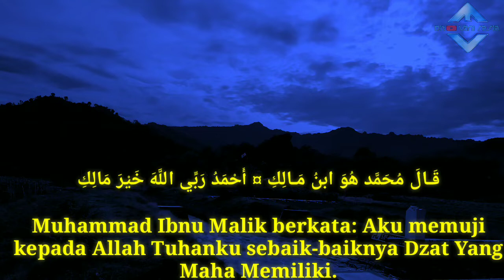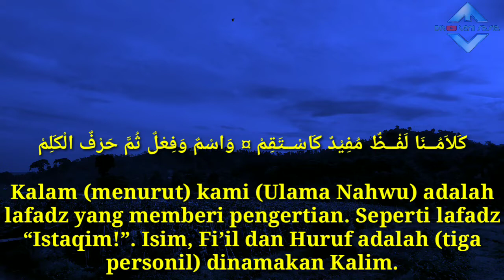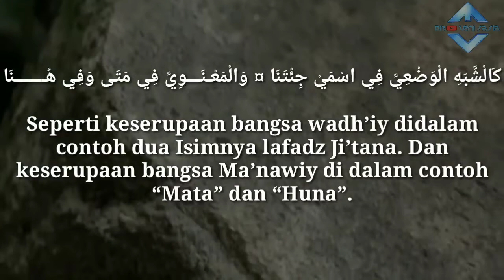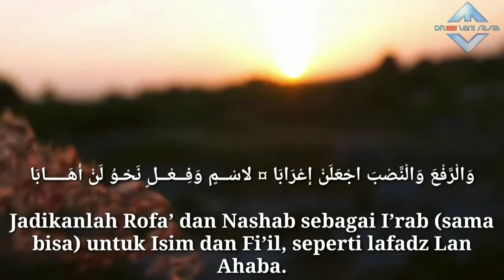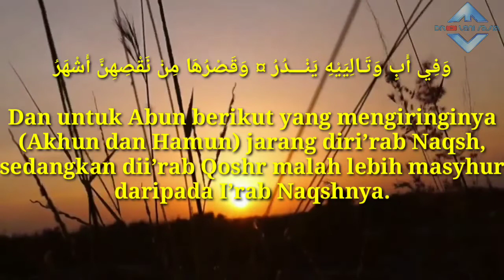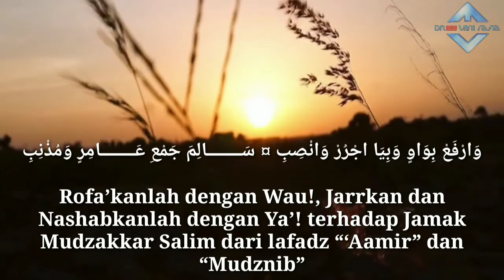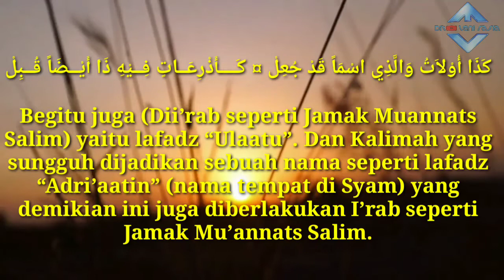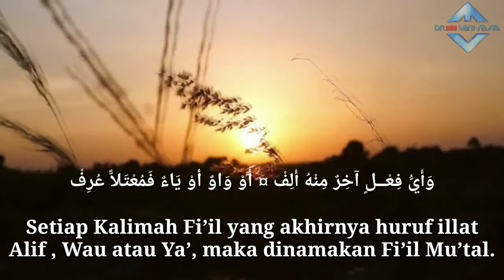Nadzom Alfiyah Versi Wali Band || Harga Diriku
nadzom Alfiyah#waliband#hargadiriku